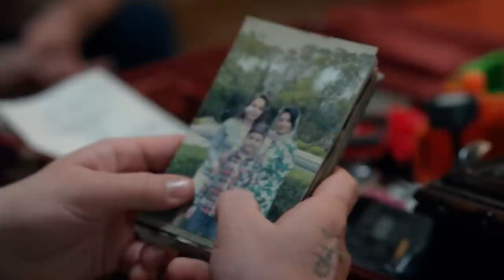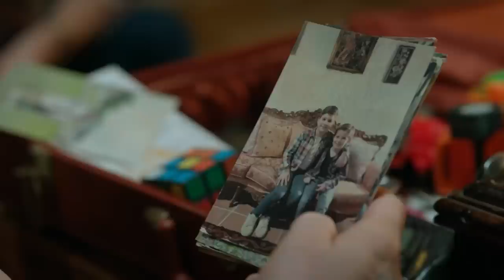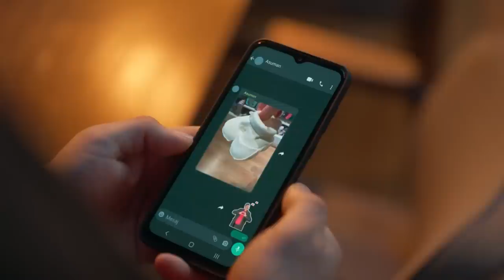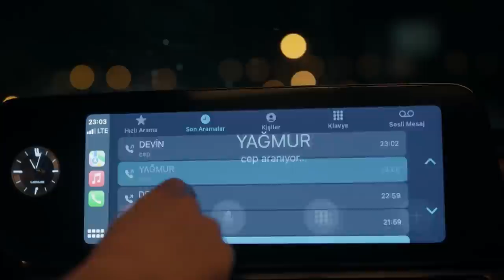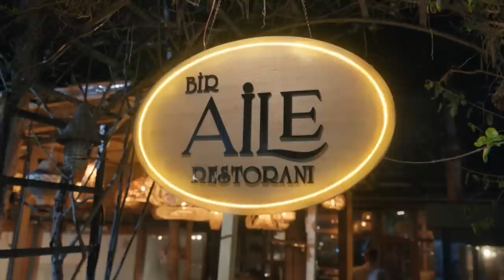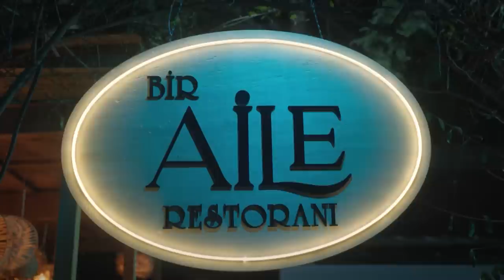Aslan & Devin 30. Bölüm Özel Sahneler 🥰 (FİNAL) - Aile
Aslan & Devin 30. Bölüm Özel Sahneleri “FİNAL BÖLÜM ÖZEL SAHNELER”

30. Bölüm Özet:

Düğün çıkışı uğradıkları saldırıdan sonra başta Aslan olmak üzere tüm Soykanlar büyük bir
acıyla sınanır. Aslan, Ferman’ı bulmak için harekete geçerken; Hülya ise ailesine yaşatılanların
bedelini Kıymet’e de ödetmek ister. Bu uğurda ona yol gösteren kişi ise Devin olacaktır.
Diğer taraftan Devin’in hamileliğinde riskli bir dönem başlar. Artık Devin ve bebeği için hayati
bir tehlike söz konusudur. Geçen zamanla birlikte bu riskli gebeliğin semptomları da kendini
hissettirmeye başlar. Acaba Devin, evladını sağlıkla dünyaya getirebilecek midir?
Hamilelik sürecinin ilerlemesiyle Devin ve bebeği için hayati risk de gittikçe artar. Bugünlerde
Devin, evladının annesiz büyüme ihtimaliyle yüzleşirken; herkesten sır gibi sakladığı bir
hazırlık içerisine girer. Aslan ise yine böyle bir günde Devin’e ulaşamayınca soluğu yanında
alır. Ancak hiç beklemediği bir şeyle karşılaşacaktır. Acaba Devin’in herkesten sakladığı bu
büyük sır nedir?
Tüm aile hayırlı bir iş için bir araya toplanır. O gece yaşanacak büyük bir sürpriz Aslan ve
Devin’i en büyük mücadelelerine götürecektir. Acaba Aslan ve Devin, uğruna büyük savaşlar
verdikleri kendi ailelerini kurup hikayelerini mutlu sonla bitirmeyi başarabilecekler midir?

Yönetmen: Ahmet Katıksız
Senaryo: Hakan Bonomo
Yapımcı: Kerem Çatay
Yapım: Ay Yapım